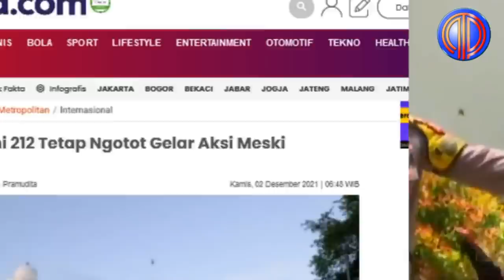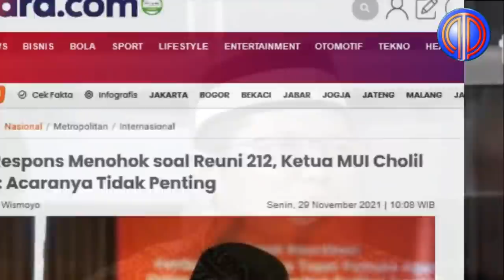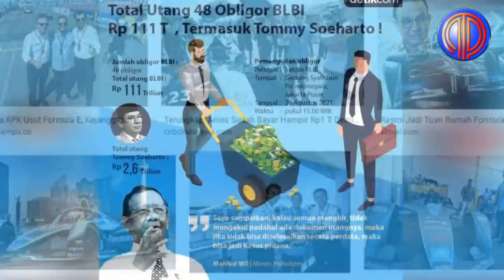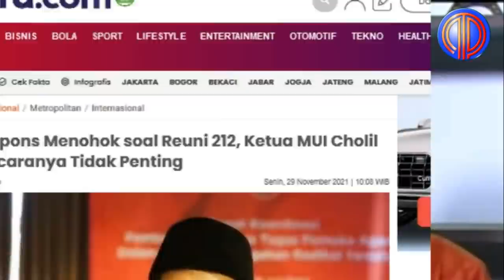Bani Monaslimin Remuk❗️Cholil Nafis dan Said Aqil Siradj Naik Pitam, Ganyang Habis Pelaku Reuni 212